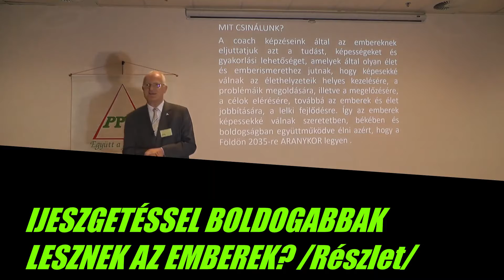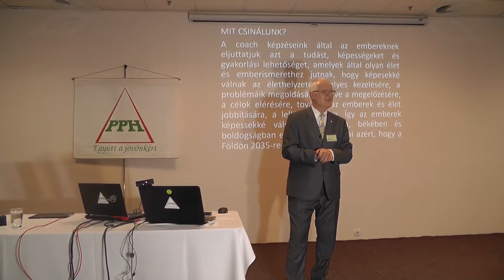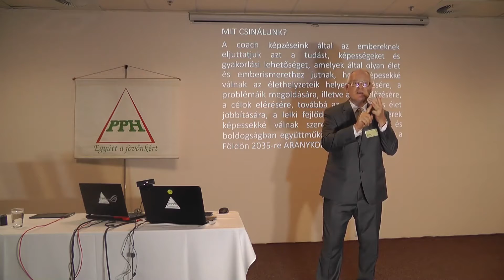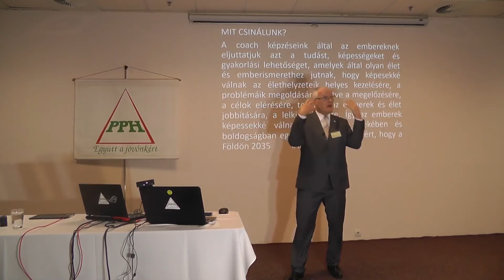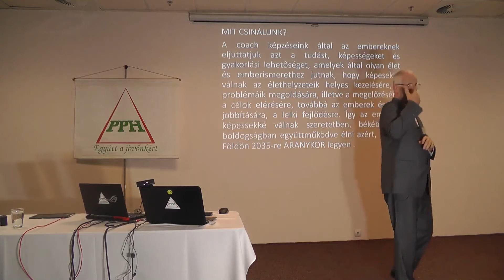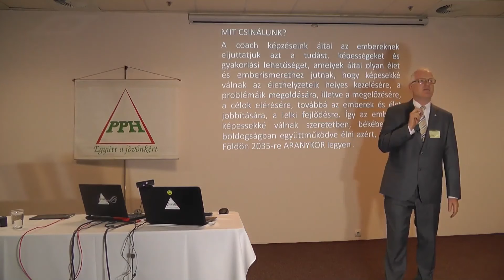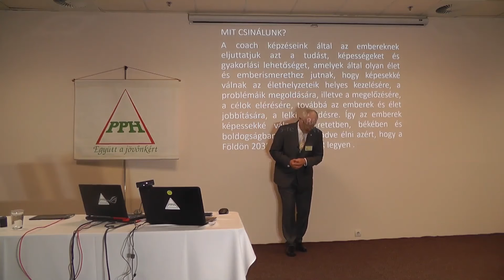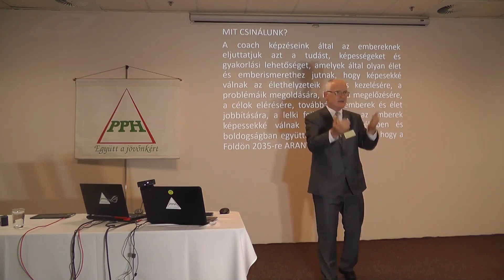,FŐLEG A MAI VILÁGBAN, BOLDOGABBAK LESZNEK AZ EMBEREK? ...Szedlacsik Miklós mester coach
Tanulj velünk te is!